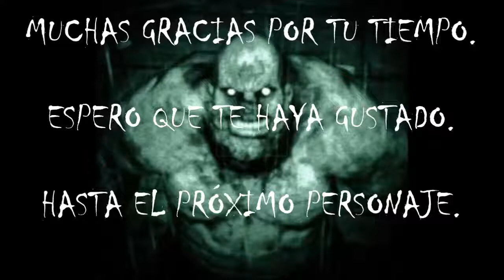ASMR BESTIARIO. CHRIS WALKER (OUTLAST).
He cambiado el audio. Aún no está del todo bien, pero creo que ha mejorado algo y se puede escuchar con el volumen medio.

BESTIARIO. Donde traeré a todos los personajes, bestias, dioses, demonios, etc. De los mejores creepypastas, películas, videojuegos y mitología.

Espero que os guste esta nueva sección. Si os apetece algún personaje en concreto, lo haré con gusto, estoy deseando oír vuestras aportaciones.